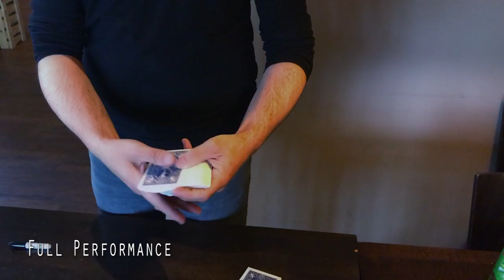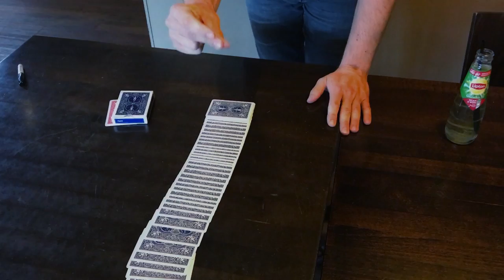Prevision by Peter Eggink and MagicfromHolland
-An open prediction with a kicker twist!

A BLUE backed “Prediction" card is removed from a RED deck and is isolated under the card box so it remains in FULL VIEW at all times throughout the routine.

Next, a spectator is asked to pick a card from the pack and signs her name across its face. The card is then lost in the pack. You say to your spectator: "wouldn’t it be an amazing trick if your signed card would end up INSIDE the card box?”…You open the card box only to reveal it’s empty...You then continue by saying that it maybe would be a good trick if your “prediction” would be the actual “mate” of the spectator’s card?

Let the spectator turn over the blue prediction card...only to reveal THEIR signed selection! -now THAT is a KILLER trick! Of course, the spectator card keep the card as a unique souvenir.

This will hit them like a proverbial freight train! This routine is both FUN and EASY to do and will definitely fry your spectator’s.

-The prediction card remains in FULL VIEW at all times!
-Use your own regular deck of cards!
-Perfect for table-hopping!
-Resets in 2 seconds!
-Automatic no sleight of hand invisible switch!

Comes complete with PREVISION gimmick and online instructional video.

Zoekwoorden:
Goochelen
goocheltrucs
goochelwinkel
goocheltrucs leren